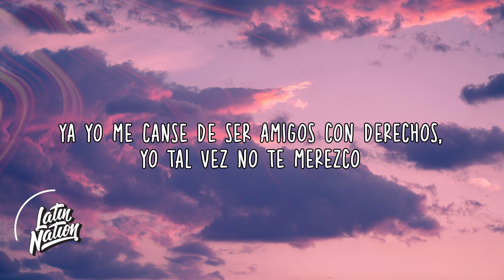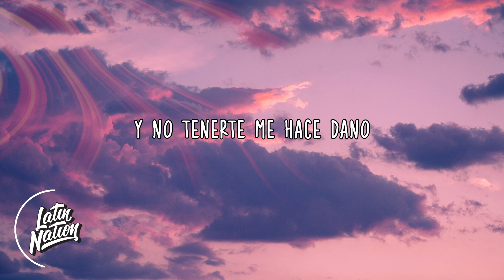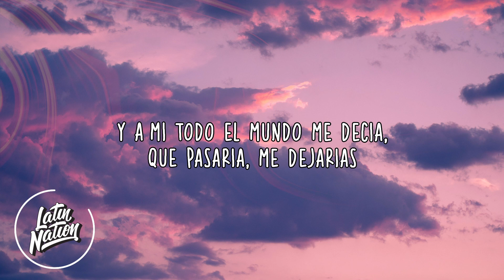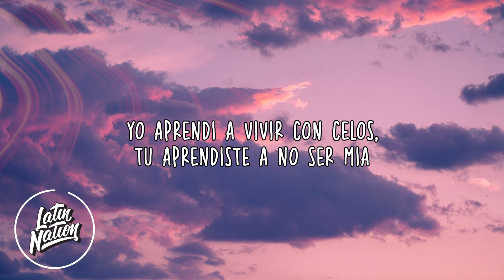Sebastián Yatra, Myke Towers - Pareja del Año [Lyrics/Letra]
Sebastián Yatra, Myke Towers - Pareja del Año